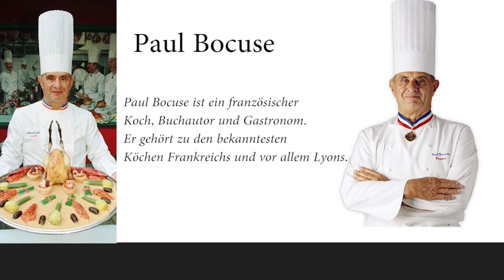Stadt Lyon T. 1 - Deutsch A2, B1, B2, C1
Lieben Sie Frankreich und französische Küche? Das Video über die  wundeschöne Stadt Lyon.
Rom, Paris, Madrid – das sind alles wunderschöne Städte und absolute Must-See-Reiseziele. Aber was ist eigentlich mit den ganzen anderen Städten in Europa? Gucken wir mal ein bisschen über den Tellerrand und peilen auch mal ungewöhnlichere Reiseziele an. In diesem Video verraten wir euch, warum die französische Stadt Lyon definitiv einen Besuch wert ist!
Die über 2.000 Jahre alte Stadt Lyon  liegt im Osten Frankreichs und  beherbergt fast 500.000 Einwohner. Sie ist damit die drittgrößte Stadt Frankreichs. Nach Paris und Marseille.
Es gibt zahlreiche Sehenswürdigkeiten in Lyon, die für Besucher infrage kommen.
Die Altstadt Lyons (Vieux-Lyon) - darf sich seit 1998  UNESCO Weltkulturerbe nennen und ist außerdem eines der größten Renaissance-Viertel, das noch erhalten ist – in ganz Europa.

1.04 - Die Altstadt Lyons (Vieux-Lyon)
1.12 - die Kathedrale Saint-Jean
1.40 - der ältesten Uhren Europas
2.06 - Lyon als  Frankreichs gastronomische Hauptstadt

К 55-летию подписания Елисейского договора о примирении и дружбе  между Германией и Францией мы подготовили для Вас небольшой цикл о красивейшем французском городе Лионе.
22 января 1963 года президентом Франции Шарлем де Голлем и канцлером Германии Конрадом Аденауэром (Konrad Adenauer) был подписан
Елисейский договор о примирении и дружбе ( deutsch-französische Freundschaftsvertrag, Élysée-Vertrag).